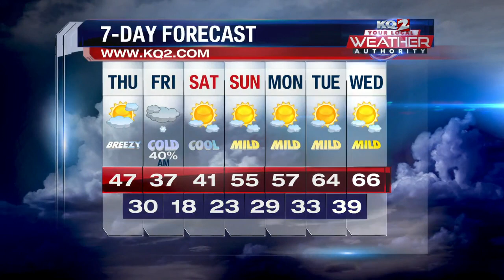Weather Update Morning Edition 2/15/24